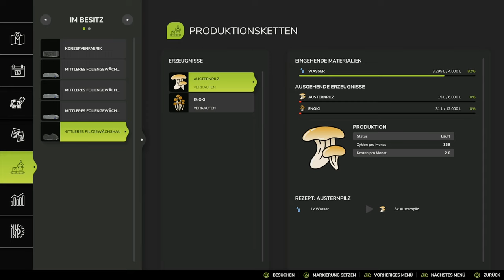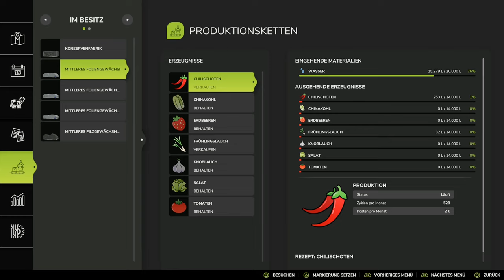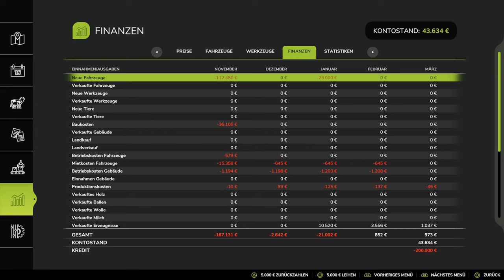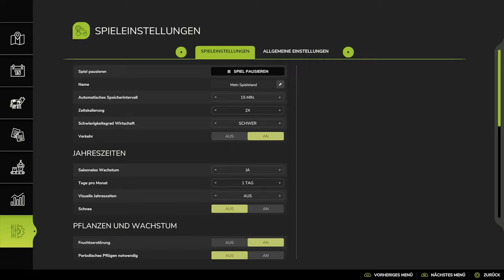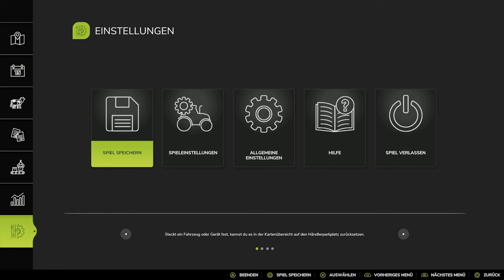LS25 🚜 Asia | BALLEN, jetzt machen wir GELD ... oder doch NICHT?!?👍#08 | PS5 dt.